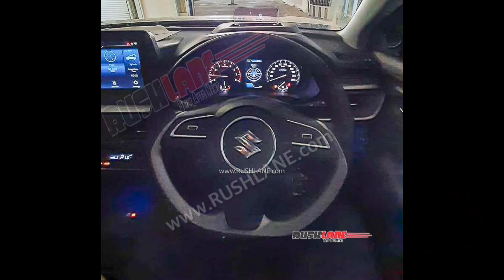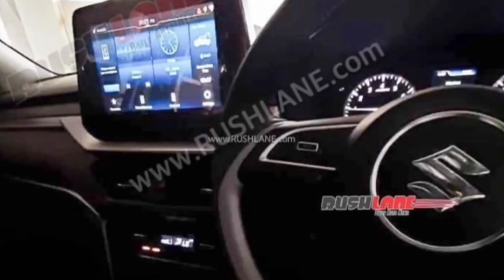New Hyundai Venue 2022 Exterior and Interior Review.‎@nitingoldcar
Hyundai Venue 2022 features, venue 2022 user review. venue 2022 interior.
Hyundai venue vs brezza, new brezza 2022, venue facelift, venue new generation.